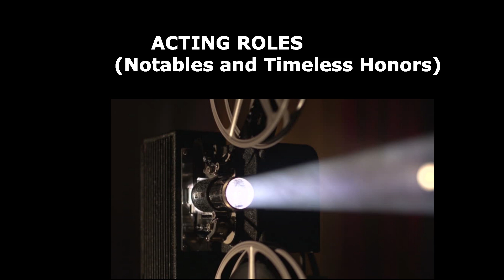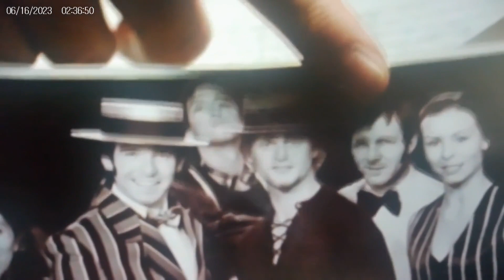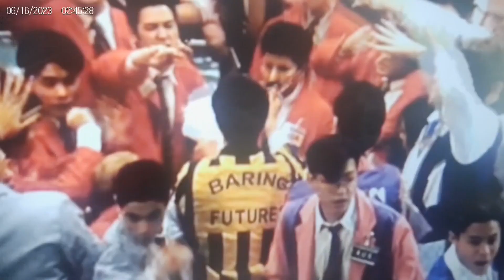EWAN MCGREGOR: HALL of the GREATS, Episode 311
*EWAN MCGREGOR:*
.Actor
.Born: March 31, 1971
.34 wins and 72 nominations total
.Full name: Ewan Gordon McGregor
.Spouse: Eve Mavrakis (m. 1995; div. 2020)
                Mary Elizabeth Winstead (m. 2022)
.Children: 5
.Was voted #9 in the Greatest Movie Stars
.Ranked #36 on Empire magazine's "The Top 100 Movie Stars of All Time"
.Became an American citizen in 2016

*ACTING ROLES (Notables and Timeless Honors):*
.PTE Mick Hopper (Lipstick on Your Collar)
.Mark Renton (Trainspotting)
.Poet Christian (Moulin Rouge!)
.Obi Wan Kenobi (Star Wars franchise/Obi Wan Kenobi 2022 series)
.Voice of Rodney Copperbottom (Robots)
.SPC John Grimes (Black Hawk Down)
.Young Edward Bloony (Big Fish)
.Catcher Block (Down with Love)
.Camerlengo Father Patrick McKenna (Angels & Demons)
.The Ghost Writer (The Ghost Writer- 2010)
.Dr. Alfred Jones (Samon Fishing in the Yemen)
.Lumiere (Beauty and the Beast- 2017)
.Christopher Robin (Christopher Robin- 2018)
.Voice of Sebastian J. Cricket (Guillermo del Toro's Pinocchio)
.Dan Torrence (Doctor Sleep)
.Black Mask (Birds of Prey)
.Ray and Emmett Stussy (Fargo)
.Nick Leeson (Rogue Trader)
.Gene Vidal (Amelia- 2009)

*OTHER WORKS:*
.Being Human
.Shallow Grave
.Blue Juice
.Nora
.Miss Potter
.I Love You Phillip Morris
.Jack the Giant Slayer